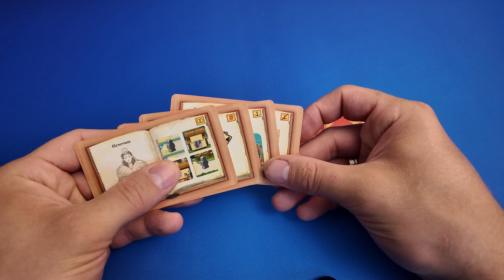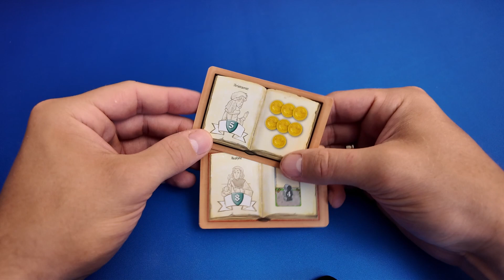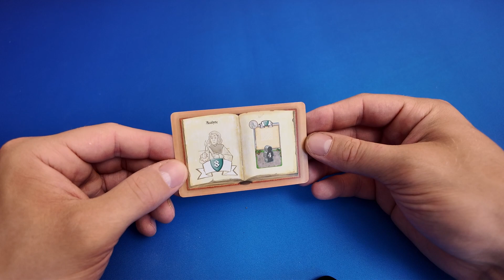Életcélok Mini Kiegészítő | Village Big Box Tutorial 6. rész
A Village társasjáték Big Box kiadásának szabályismertetője.